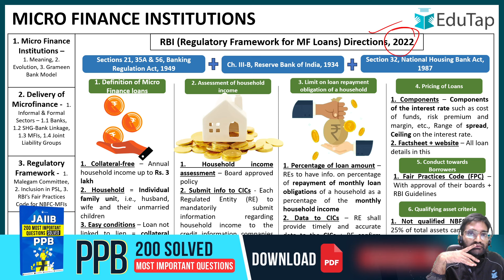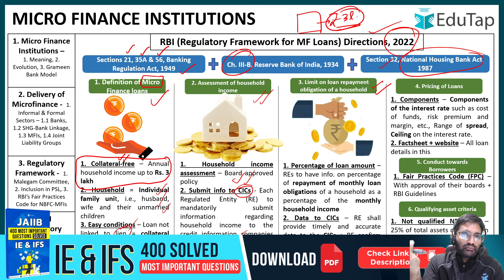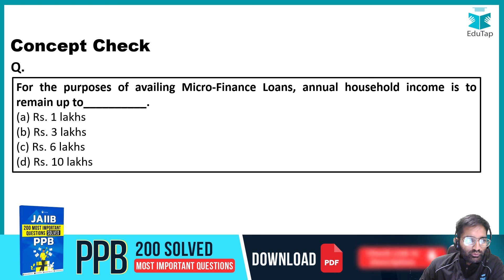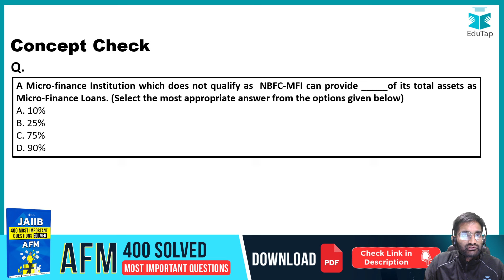JAIIB IE&IFS Important Topics | Indian Economy & Indian Financial System | JAIIB 2024 Online Classes